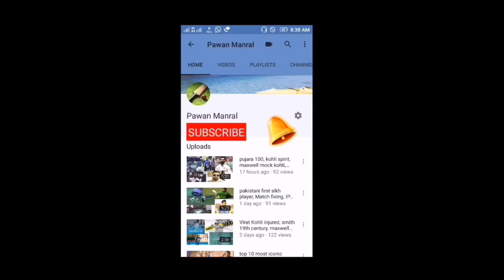New Zealand bowler suffers injury, ruled out of ODI and T20 series vs India